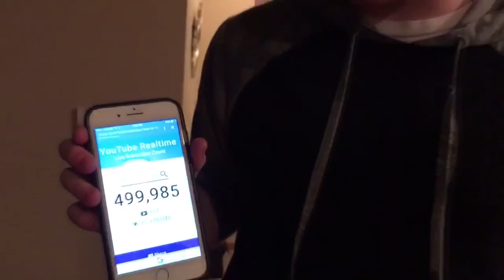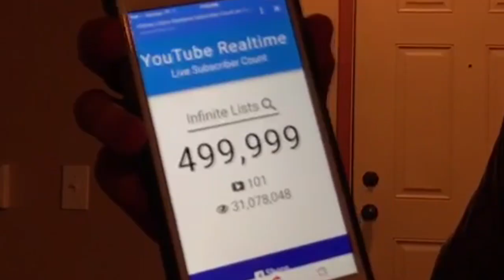5 OVER THE TOP CHALLENGES AND PRANKS GONE INSANE ( Orbeez, Dry Ice )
5 Over the top CHALLENGES and PRANKS Gone INSANE! These crazy challenges are going viral on youtube because.. well they are worth seeing!

20,000 LIKES for a PRANK to happen ;)

G E T P A R T N E R E D